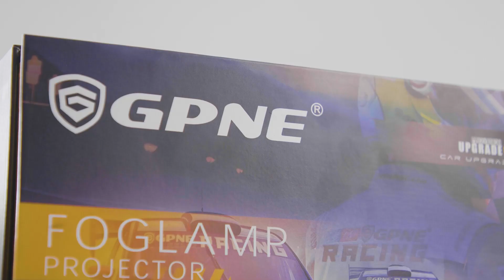GF6 -GPNE Fog Lamp Projecto Len-Brighter,Wider ,long lifespan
GPNE fog lamp is carved with GPNE Unique Logo on the led case .